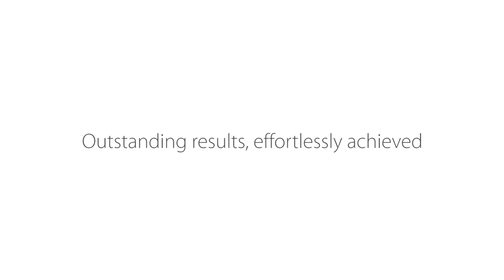Whirlpool PreciseFlame 5 Burner 75CM Gas Hob iXelium | WHPMW75D2/IXL